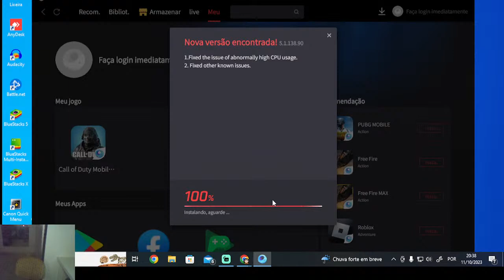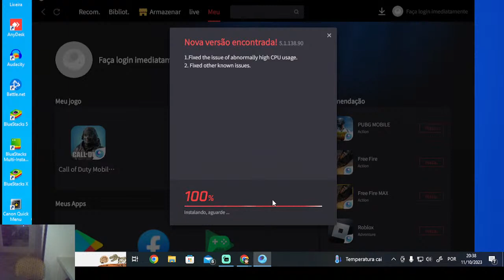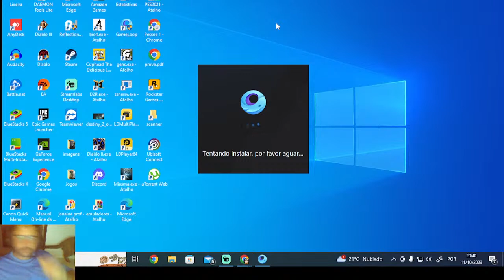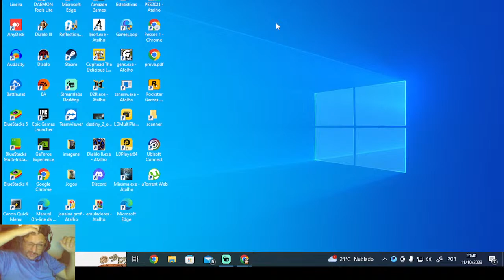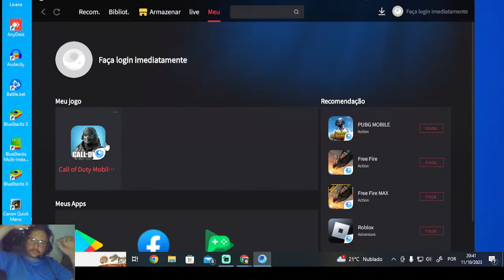Call of Duty: Mobile- Modos semanais Invasão 24/7, Mapas aleatórios, ABRA OS COFRES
Steam: Sandalhas

Steamcraft: Sandalhas